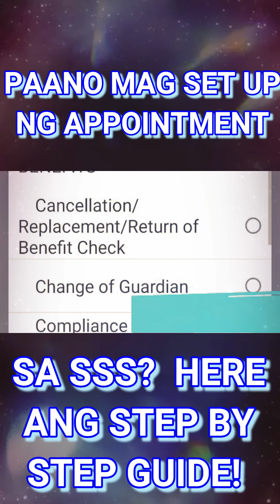🔰SSS APPOINTMENT THRU MY.SSS! MADALI AT MABILIS GAWIN!☺️❤️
➮ Government Information
➮ Government Tutorials

➤ TUBEBUDDY
➮ Manage your channel with Tubebuddy:

This Video Includes:
SSS
Tita Eda
SSS Pension Hike Update
Pension
SSS 1K
2nd Tranche
Pension Hike
Pension 1K
sss
youtubeshortvideos
youtubeshorts
youtubeshorts2022
sss pensioners update
sss 2022
sss pension
sss pensioner
sss today
pension
pension news
pension news today
news
news today
bagong balita
pension today
pension hike
pension 2022
pensioner
sss pension news
february 2022 pension
sss pension december
pension release
sss update
pensioners
acop
sss acop
sss acop 2022
acop 2021
acop 2022
sss acop balik na